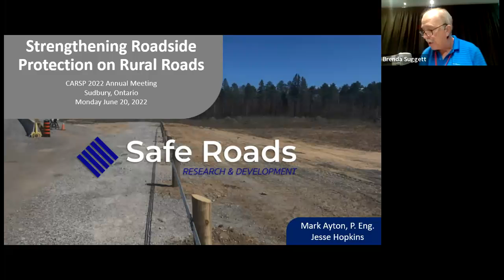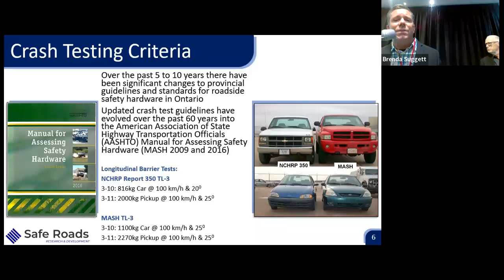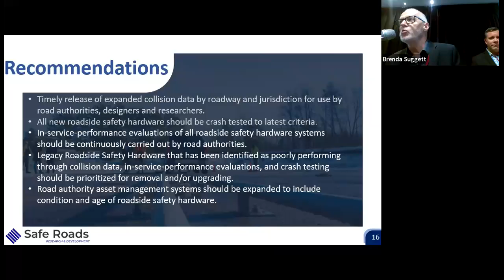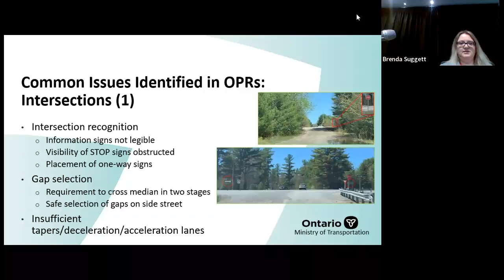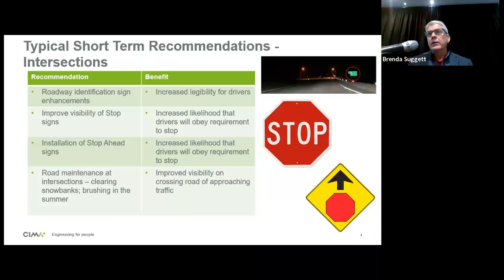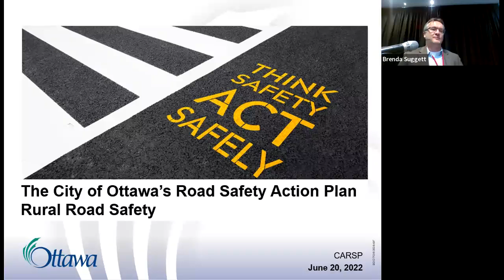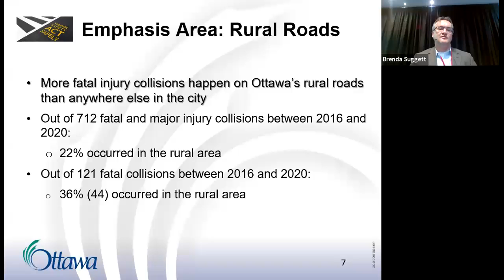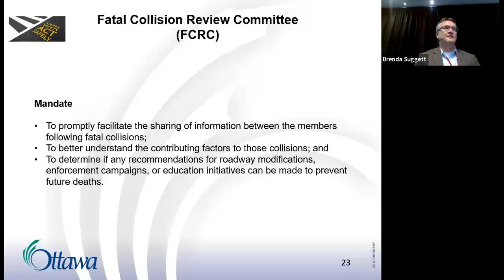Panel Discussion II – Rural Road Safety (Georgian DE)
Moderator: Dr. Brian Jonah

Panelists:
Jesse Hopkins, Safe Roads Engineering and Mark Ayton, Senior Engineer, Safe Roads Engineering
“Strengthening Roadside Protection on Rural Roads ”
Michelle Proietti, Acting Head, Pre-Contract Traffic Engineering, MTO Northeast Region
"Evaluating rural road safety in Northeastern Ontario"
Jeffrey Suggett, Senior Project Manager, CIMA+
“In-Service Road Safety Reviews - Rural Context”
Phil Landry, Traffic Services, City of Ottawa
"The City of Ottawa’s Road Safety Action Plan - Rural Road Safety"

Table ronde II – Sécurité routière en milieu rural (Georgian DE):

Modérateur : Dr. Brian Jonah

Panélistes:
Jesse Hopkins, Safe Roads Engineering et Mark Ayton, Ingénieur senior, Safe Roads Engineering
« Renforcer la protection des bords de route sur les routes rurales »
Michelle Proietti,Chef par intérim, Ingénierie de la circulation pré-contrat, Région nord-est du MTO
« Évaluation de la sécurité des routes rurales dans le nord-est de l'Ontario »
Jeffrey Suggett, Gestionnaire de projet senior, CIMA+
« Examens de sécurité routière - Contexte rural »
Phil Landry, Ville d'Ottawa
«Plan d'action pour la sécurité routière de la Ville d'Ottawa - Sécurité routière en milieu rural»